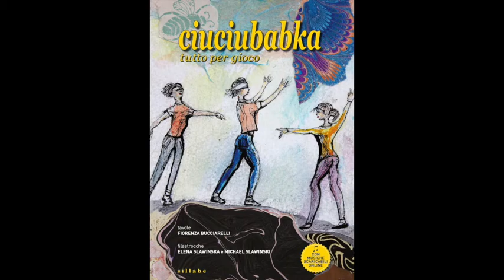L'altalena - Filastrocca dal libro "Ciuciubabka"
9. L'altalena (Swing swing) - Musica di Carol Biel

Dal libro Ciuciubabka. Tutto per gioco.
Tavole di Fiorenza Bucciarelli
Filastrocche di Elena Slawinska e Michael Slawinski
(testi in italiano, inglese, francese e polacco)

Un connubio di arti da guardare, leggere e ascoltare dedicato ad alcuni dei giochi più antichi che tutti conosciamo.
Scopri tutte le altre filastrocche del libro sul canale Youtube di sillabe